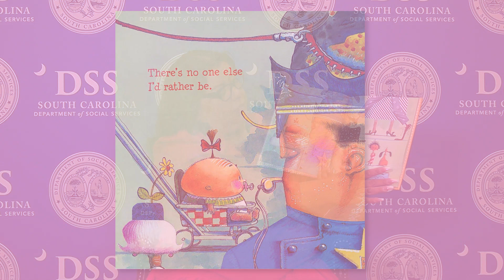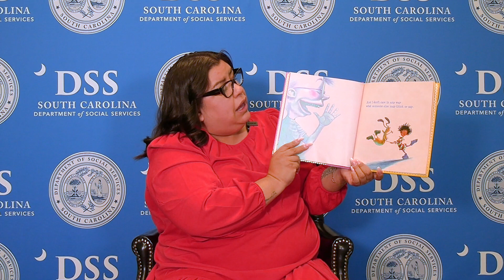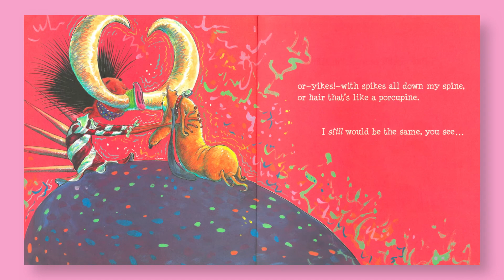2024 Read Across America | Cynthia Vargas